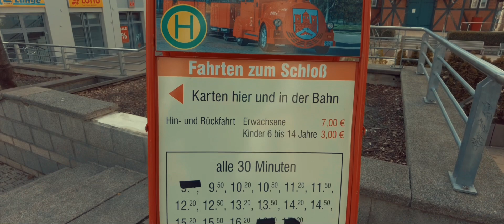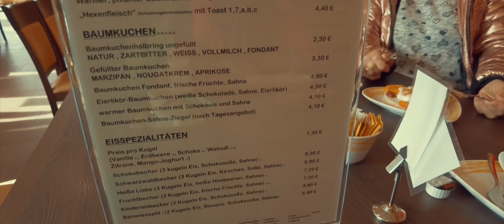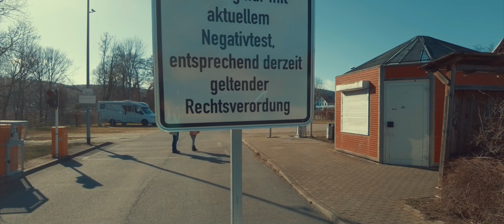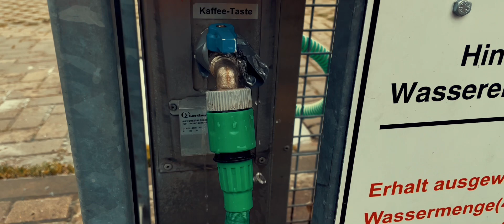unser Tipp-Teil 2 die schönsten#Stellplätze/Städte Harz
Es geht weiter nach Wernigerode, mit der Altstadt, dem Schloss und vieles mehr. Reist mit und lasst euch inspirieren. Und auch den Stellplatz in der nähe vom Zentrum werden wir dir zeigen. Viel Spaß beim Film

Liebe Grüße Viola und Uwe

oder

➡️ unser Shop für mehr: #